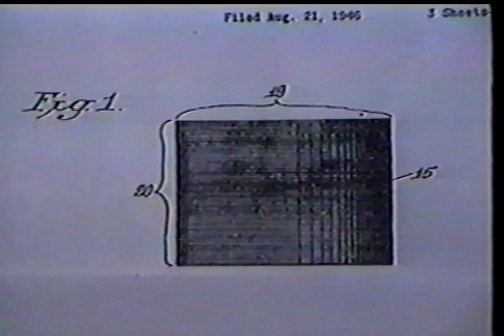Slinky - Where's Charlie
As the slogan says, everyone loves a Slinky. This stair-walking spring toy was invented by a Penn State alumnus and mechanical engineer. Learn about the history and producer of this now 60 year old amusement for the young and the young at heart.